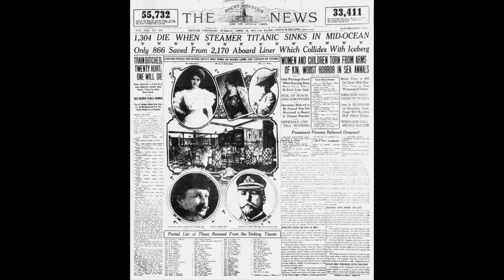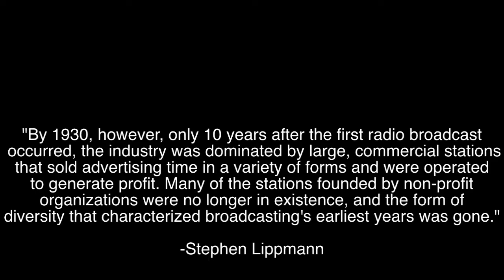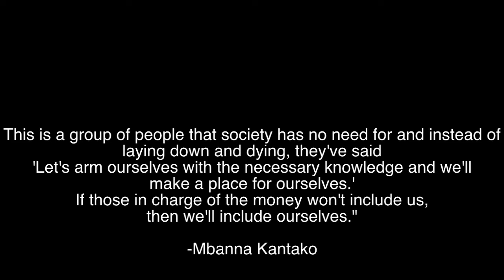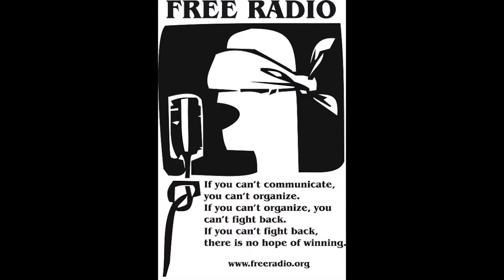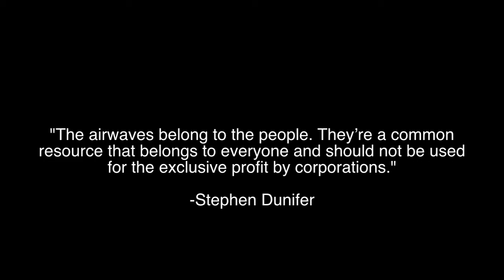Micropowered Radio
Circumventing the System: A History of Micropowered Radio